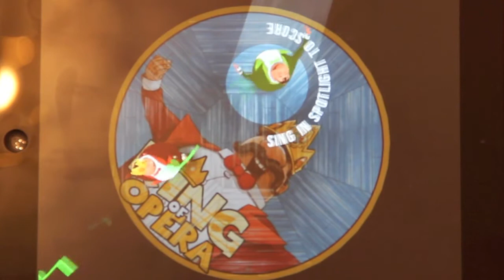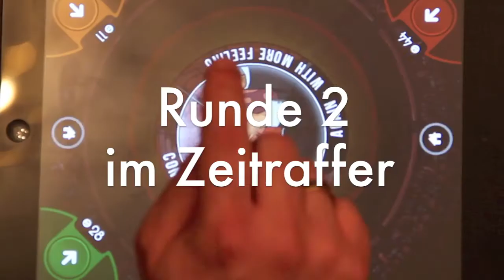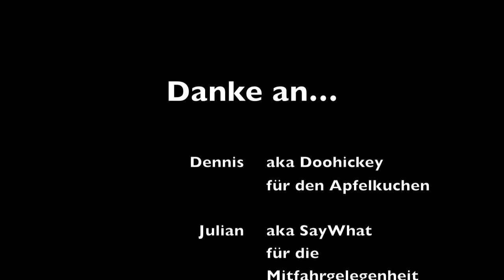King of Opera - iOS Multiplayer - Video-Review - #16 PadLive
Am 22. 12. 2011 trafen sich...

...um zusammen ein Spiel auf dem iPad zu spielen.